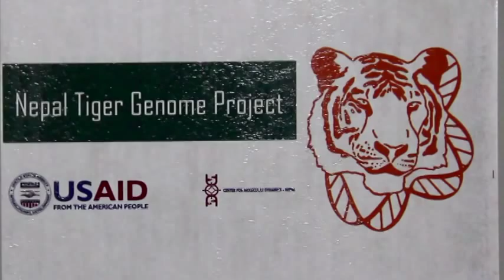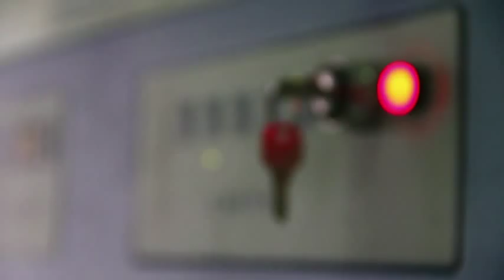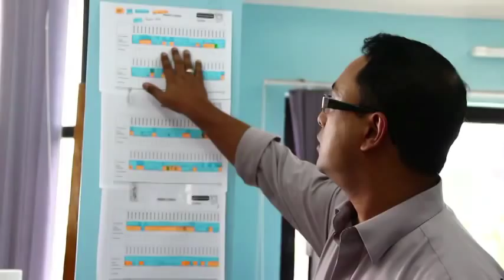Conserving the Bengal Tiger in the Himalayas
Dibesh Karmacharya is a conservation biologist who returned to his home country Nepal to contribute his genetics expertise to a momentous task: conserving the Bengal tiger in the Himalayas. Through the USAID-supported Nepal Tiger Genome Project, Mr. Karmacharya and team have produced breakthrough results for Nepal's biodiversity conservation. The video recently won the second prize on the environmental segment of 'My Hero' International Film Festival.